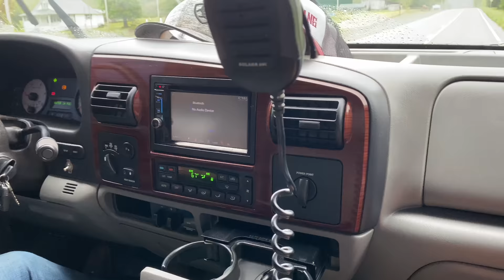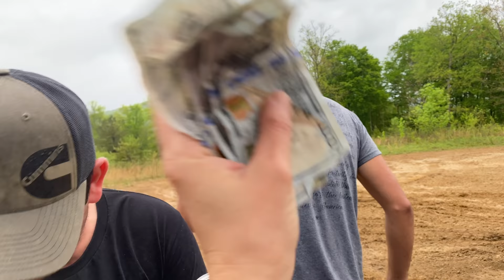We BROKE Snow White...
Welcome to the Tailgate Queen music video behind the scenes vlog!